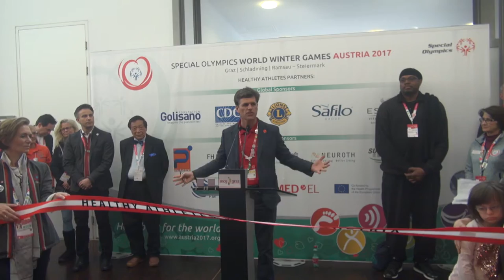Healthy Athletes Programm I Graz, 20.03.2017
Das Healthy Athletes Programm wurde in Graz offiziell von Timothy Shriver eröffnet.

The Healthy Athletes programme was officially opened in Graz by Timothy Shriver